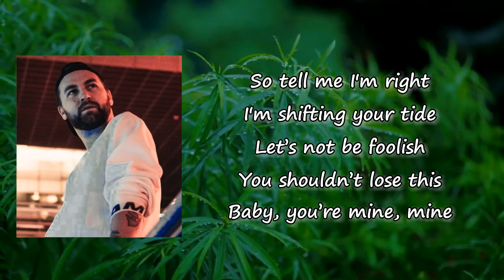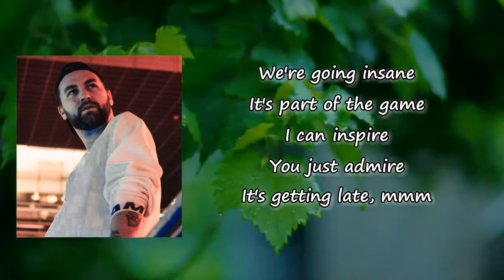Mickey Valen, Joey Myron - Chills (Lyrics) (Dark Version)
Songs: Chills by Mickey Valen, Joey Myron
Album

Chills Lyrics:

I'm tripping inside
Something was different
I won't be missing you for the night
So tell me I'm right
I'm shifting your tide
Let's not be foolish
You shouldn't lose this
Baby, you're mine, mine
We were sipping in the lobby of the Beverly Hills
Now you're dripping down my body, we got hours to fill
All alone in the sheets, I'm a sinner
In a moment you're getting the shivers
'Cause I know the way you feel
My body gives you chills
Just after we love
It's never enough
We probably know it
Your eyes are showing
I'ma be yours
We're going insane
It's part of the game
I can inspire
You just admire
My body gives you-